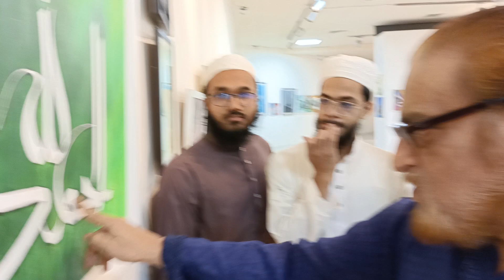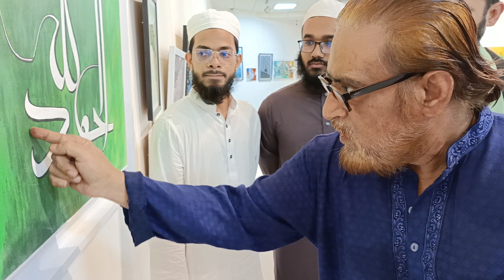বাংলাদেশে ইসলামিক আর্ট প্রদর্শন হয়ে গেল বাংলাদেশ শিল্পকলা একাডেমীর চিত্রশালার গ্যালারিতে